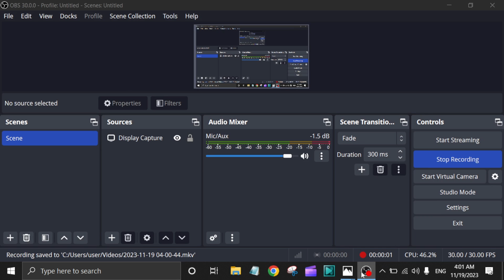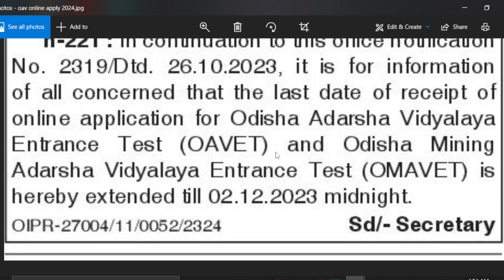OAVS Online Apply Last Date 2024 Extended | OAV Entrance Exam application form last date 2024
Video About: OAVS Online Apply Last Date 2024 Extended | OAV Entrance Exam application form last date 2024